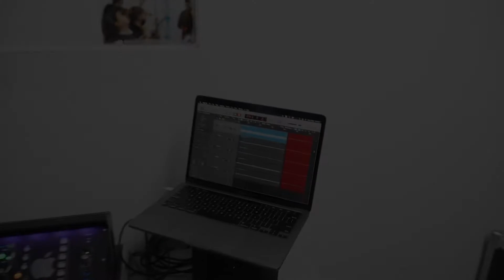Safouriya orchestra and Qastina choir perform "Eidek Ya Mama" ( عيدك يا ماما )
Safouriya orchestra and Qastina choir send greetings to the Mother's Day on March 21 with the song "Eidek Ya Mama". The song describes how the mother takes care of the children in good and bad days. It is composed by  the Rahbani Brothers, famous Lebanese musicians and composers, and was arranged by Joseph Duqmaq.